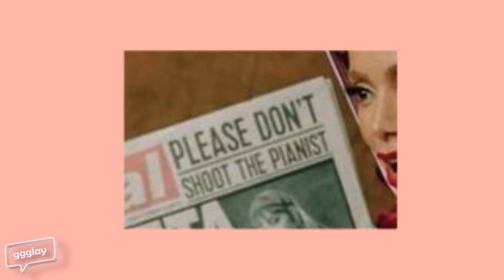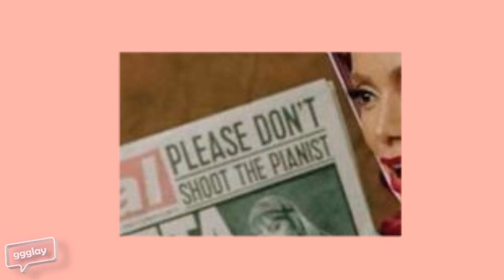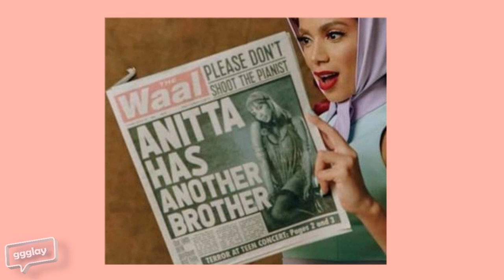ANITTA | O LEGADO DO GIRL FROM RIO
A carreira da Anitta inteira é baseada na luta pela liberdade de expressão feminina, exaltação das mulheres e critica ao machismo, mas agora ela dará um passo que mudará o rumo do seu legado.

No vídeo de hoje eu quero falar sobre a importância do Girl From Rio num contexto histórico e a parcela de contribuição que Anitta está dando para um Brasil melhor por meio das artes.